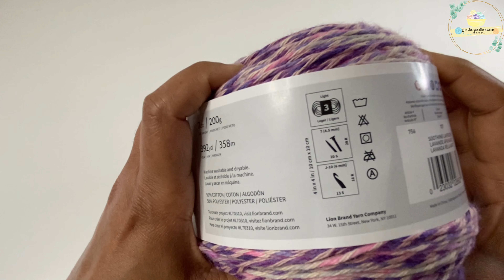Crochet Waffle Stitch Dishcloth | Easy Crochet Dishcloth Pattern தமிழில்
Hello Everyone!..

In this video we will see how to crochet this easy waffle stitch dishcloth!.

Materials Used:
Yarn: Comfy Cotton Blend
Brand: Lion Brand
Colors: Soothing Lavender and Spectrum
4mm Crochet Hook
Scissors